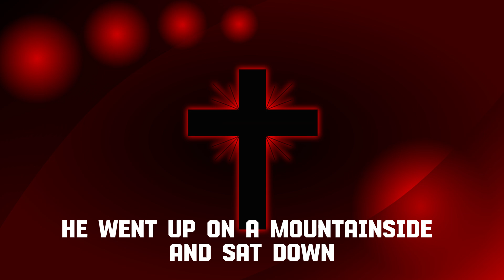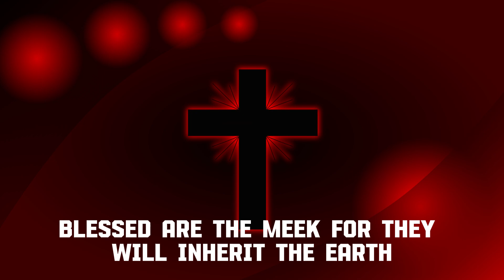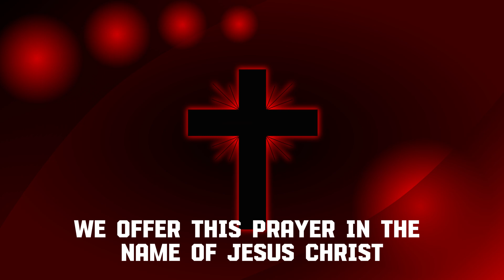Our Daily Prayer #415 IMatthew 5:1-12 | Prayer for 2024